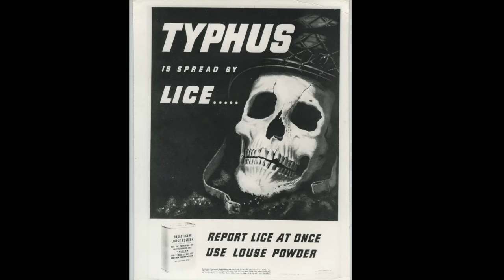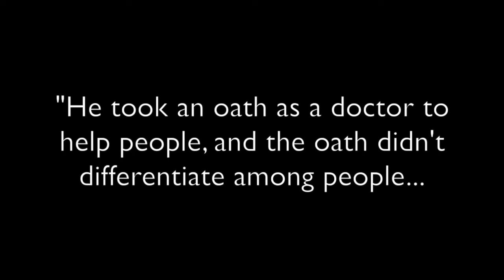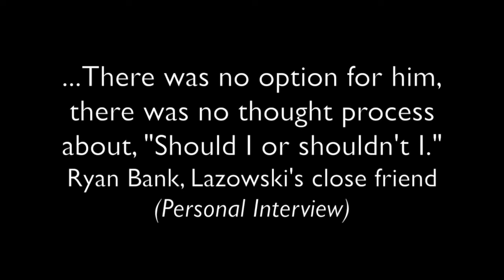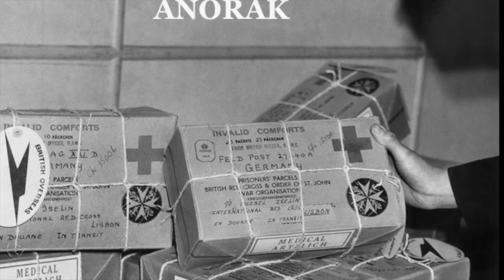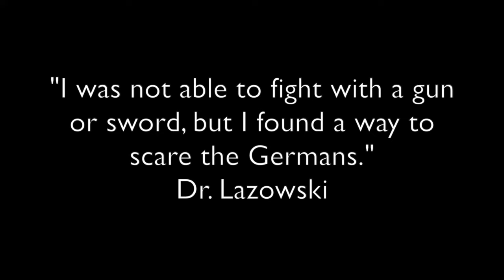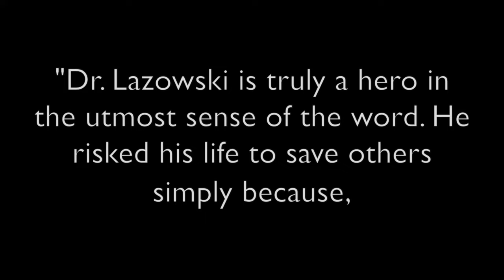Lowell Milken Center - Unsung Hero Eugene Lazowski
Jeremy Wells and Natalie Brodine, students in Susan Sittenauer’s history class at Seaman High School in Topeka, Kansas. Their award-winning documentary tells the story of Eugene Lazowski, a doctor who saved the lives of over 8,000 Polish Jews during WWII by injecting them with a phony vaccine that would create a false positive for typhus. By convincing the Nazis that the typhus epidemic was spreading across 12 different villages, Dr. Lazowski’s ruse caused the Nazis to sanction off the “infected” Polish ghettos and stopped the transport of these Polish Jews to death camps.